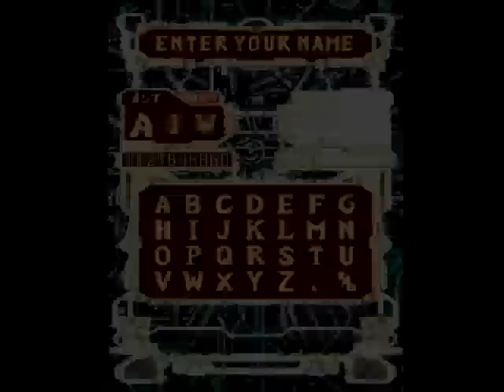Dodonpachi Dai-ou-jou DEATH LABEL - 1121 million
My best run yet. Holy shit.